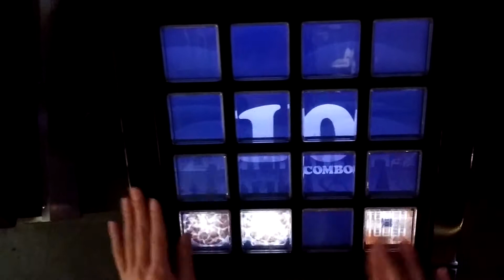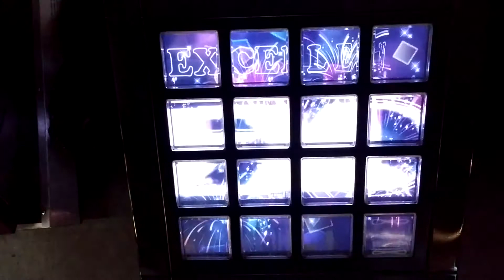[jubeat]TRUE LOVE[EXT] EXC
Player:RIKO.B-1(び〜)

アーティスト:jun feat. Schanita
Lv:9